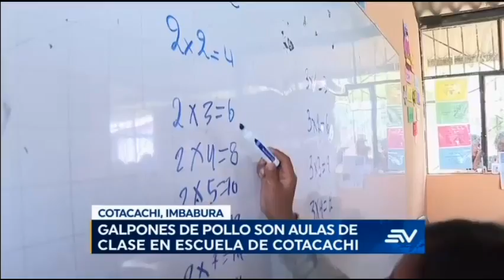Galpones de pollos sirven como aulas precarias de clase en Cotacachi